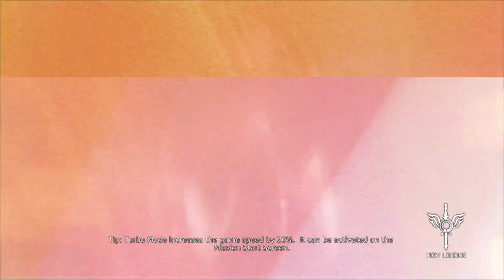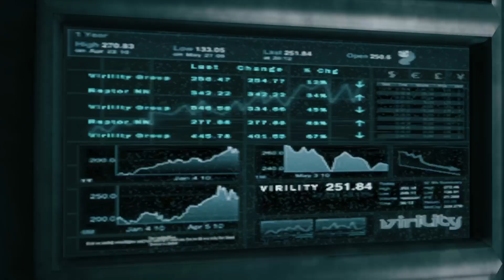DmC Devil May Cry™: Definitive Edition_Intro